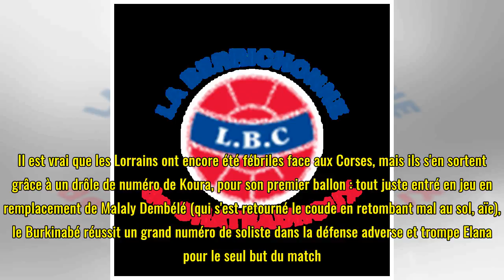Reims et Nîmes assurent le spectacle, Nancy respire